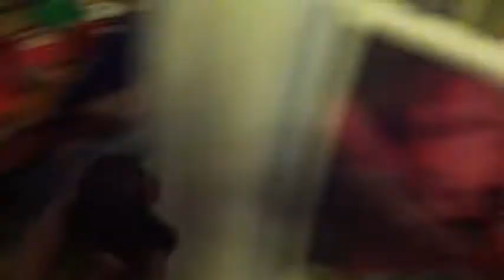Battle For The Empire